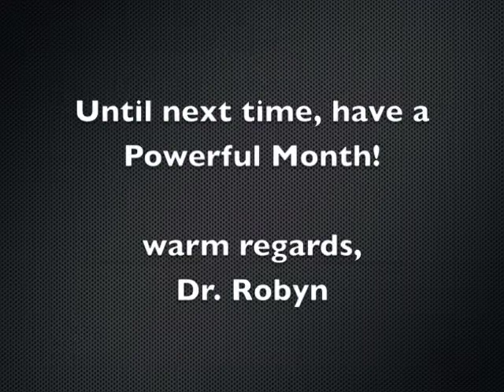Dr Robyn Silverman Integrity Powerful Words June 2011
Dr. Robyn Silverman, child/adolescent dev specialist, founder/creator of  Powerful Words Character & author of Good Girls Don't Get Fat introduces the June 2011 Powerful Word  - Integrity